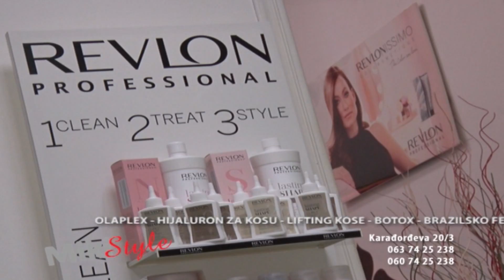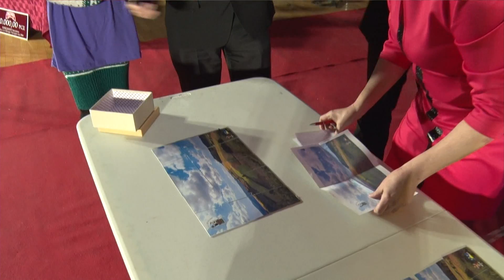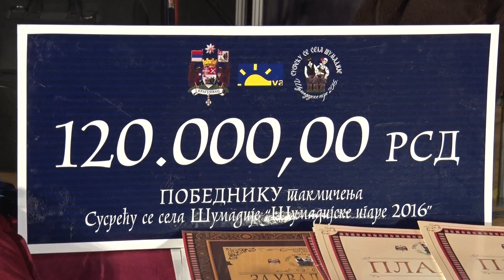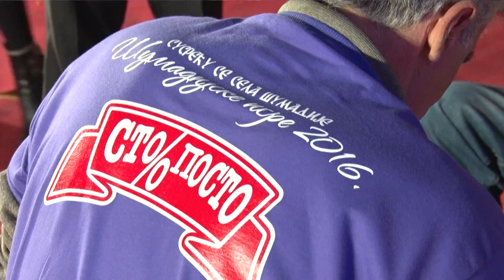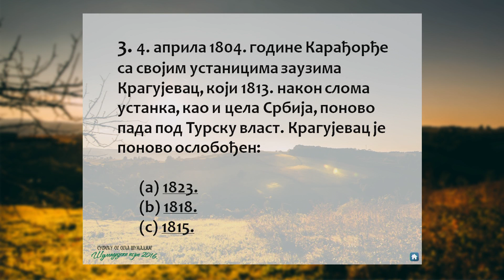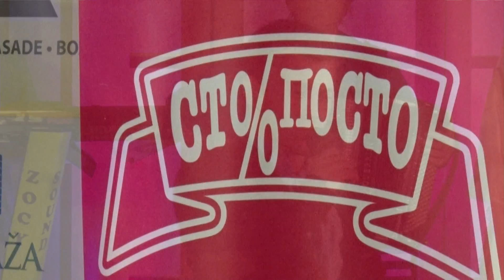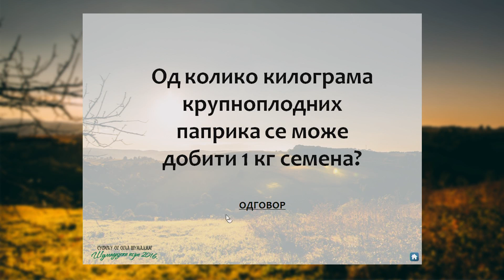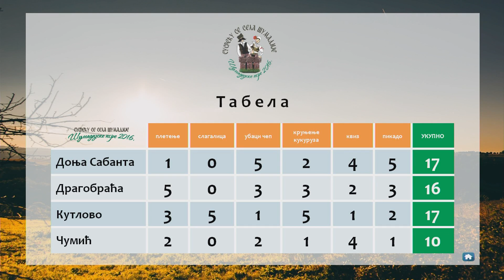Šumadijske igre 2016_FINALE (IX epizoda ok)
Šumadijske igre 2016 - FINALE
Kragujevac, hala "Gordana Goca Bogojević", 25. decembar 2016.
Produkcija VA Kragujevac

Pesme koje su izvođene u programu:
- "Imena mi mog"
- "Ružo rumena"
- "Pukni zoro"
- "Uz Moravu vetar duva"
- "Selo moje kraj Morave"
- "Vino točim, a vino ne pijem"